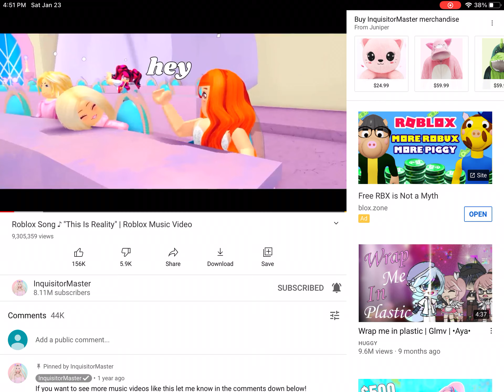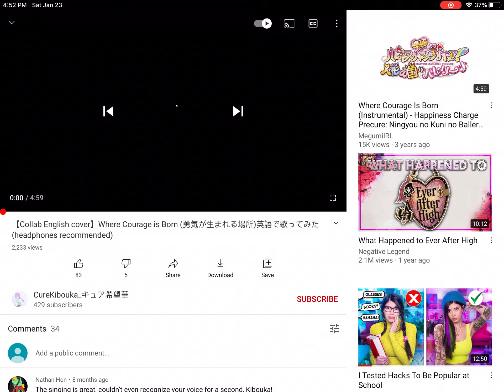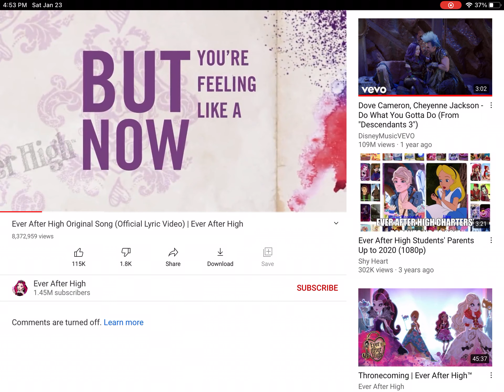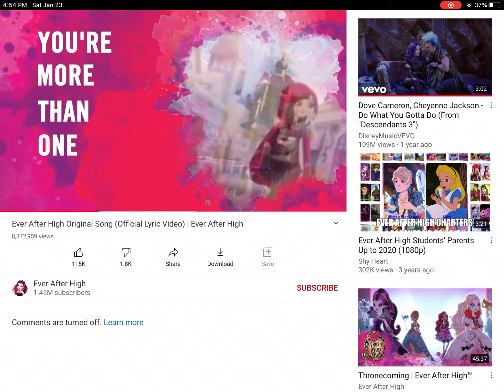I’m making a new series what song should I use for the theme?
What song for my new show? I’m choosing themes but I don’t know which one fits the best

Credits to she-ra
Credits to Alex
Credits to happiness PreCure
Credits to ever after high